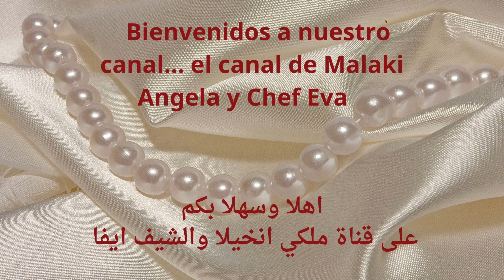صدور الدجاج مع الخضار بالذ وأسهل طريقة اعداد الشيف ايفا 🍒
صدور الدجاج مع الخضار بالذ وأسهل طريقة اعداد الشيف ايفا 🍒Pechugas de pollo con verduras
ضيافة الرز بحليب محلى مع المكسرات  إعداد الشيف الأكاديمي ايفا من اسبانيا
‏/11‏/2023
البطاطا مع التونة والبصل اسهل والذ وصفة غداء مع قناة Meleki Angela &Chef Eva 🍒
Bienvenidos al canal de Melky Angela y Chef Eva
ضيافة  الفواكه مع اللبن الزبادي إعداد الشيف الأكاديمي ايفا 🍒Yogur con frutas
Berenjenas con judías con ternera, la receta de Ángela
 🍒قناة ملكي انخيلا والشيف ايفا🍒Higo dulce con almendra
وصفات غذائية صحية
يافل السعرات الحرارية#
اقل تكلفة
حلويات باقل سعرات
من المطيخ التركي
من المطابخ العالمية اشهر الاكلات
احترافية الوصفات يوميات طائر الكوكتيل
LA COCINA TURCAوصفات غذائية صحية
ياقل السعرات الحرارية

ملاحظة مهمة يجب نقع البصل الاحمر بالماء البارد لكي يعطي طعم مقرمش عند القلي بالزيت

متابعينا قناتنا الكرام اتمنى ان تكون وصفتي هذه صدور الدجاج مع الخضار بالذ وأسهل طريقة اعداد الشيف ايفا 🍒Pechugas de pollo con verduras قد نالت اعجابكم ورضاكم أحبتي اي استفسار اكتبوه لنا في التعليقات وسوف نرد عليكم بنفس اليوم أحبتي الكرام لا تنسوا الاشتراك في القناة وتفعيل زر الجرس واللايك ومشاركة فديوهاتنا أصدقائكم ليصلكم منا كل جديد على قناتنا انتظروني بوصفة جديدة كنت انا معكم الشيف الأكاديمي ايفا من اسبانيا نتشرف بوجودكم على قناتنا وانضمامكم لأسرة القناة.

مقادير صدور الدجاج مع الخضار بالذ وأسهل طريقة اعداد الشيف ايفا 🍒Pechugas de pollo con verduras
700غرام صدور دجاج
فلفل احمر حبة واحدة كبيرة
عدد 2 بصل ابيض
نصف حزمة من النعناع
نصف حزنة من الكزبرة الطازجة
500 نلي نرقة دجاج
2 ملعقة طعام ظحين الرز
البهارات
ملعقة طعام صوصو الصويا
3 ملاعق كوب طحين رو
2 ملعقة كوب كاري
1 فلفل احكر حار
رشة خفيفة من الملح

00:00 المقدمة
01:40 المقادير
02:23 البدء بالعمل
03:00 تقطيع البصل
03:33 وضع البصل بالماء البارد
04:00 تقطيع البصل الابيض
04:28 فرم البصل ناعما
04:50 تنظيف وتقطيع الفلفل الاحمر
05:50 نقطيع صدور الدجاج مكعبات
06:00 وضع صدور الدجاج بالمقلاو مع زيت الزيتون والكاري
06:50 وضع الخضروات فوق الداج
07:18 تقليب مستمر
07:38 تحميص طحين الرز 3 ملاعق طعام
09:00 فرم الكزبرة والنعناع ناعم جدا
10:40  وضع مرقة الدجاج فوق الطحين لعمل الصلصة
14:50 وضع البهارات مع صلصة الرز واضع النعناع والكزبرة
16:14 تضع الصلصة فوق الدجاج
16:58 استمر بتقليبه
17:40 طريقة التقديم